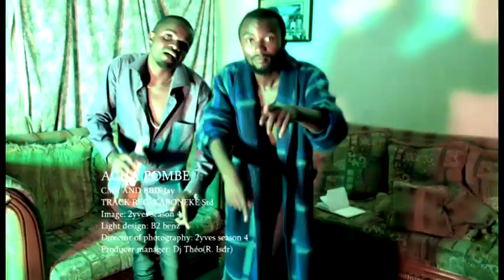Acha Pombe By CMP ft BBD Jay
Artiste : CMP ft BBD JAY
Artistes Congolais pour les Droits Humains